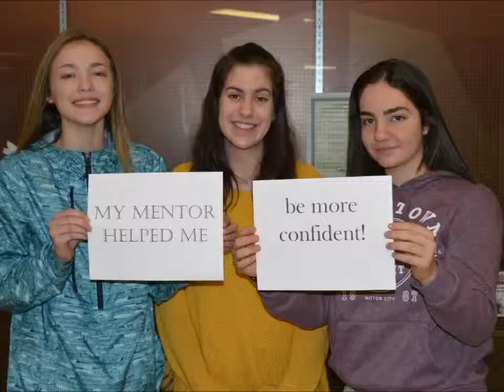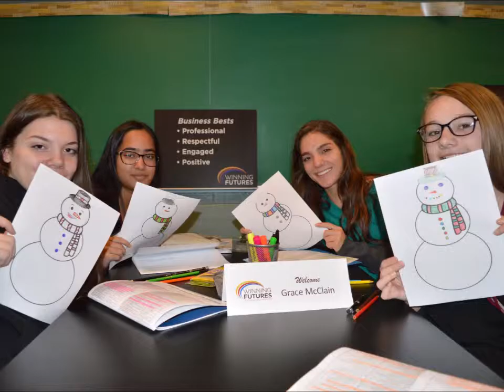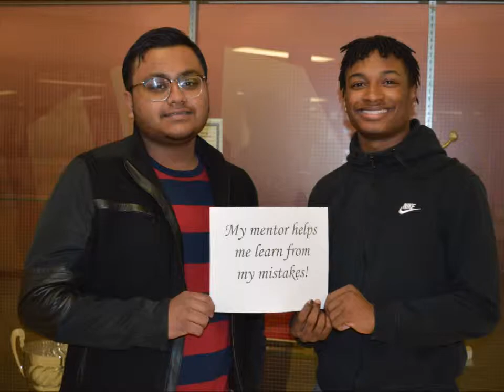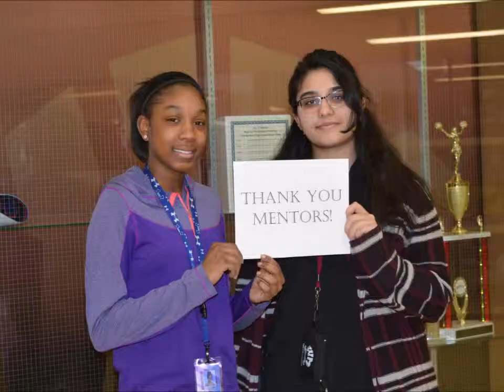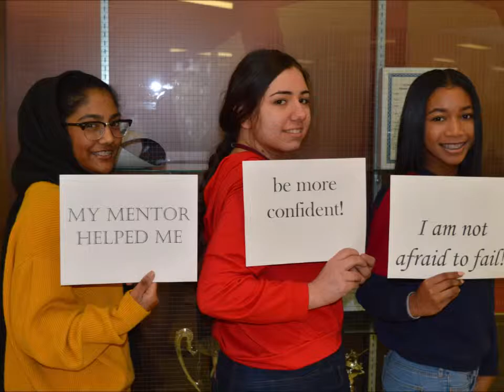Winning Futures 2019 Warren Mott High School 3rd Hour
Celebrating its 25th anniversary, Winning Futures (WinningFutures.org) is a nationally recognized and award-winning expert in empowering high school students to succeed. Through their evidence-based and structured Workforce Prep program, students throughout Metro Detroit are immersed in a four-year experiential curriculum that begins in tenth trade and continues through one year post high school. The program includes in-class mentoring, life skill development, goal setting, job readiness training, and career exploration. With help from volunteer mentors and partnerships with the business community, students are transformed into self-reliant, employable, and productive adults with defined academic and career goals, and highly desirable workforce skills. Since 1994, Winning Futures has positively impacted nearly 48,000 students and awarded more than $1.9 million in scholarships.